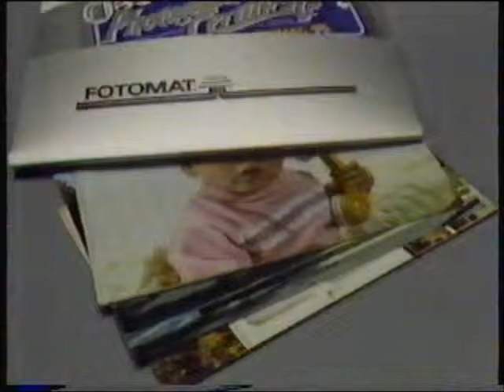Fotomat Commercial (1983)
Fotomat Televsion Commercial from 1983